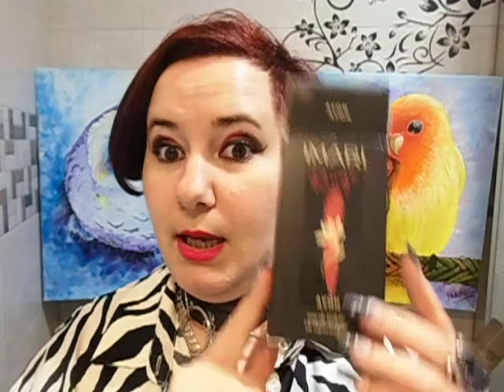Imari Rouge AVON Reseña de perfume - SUB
Pedido de 29,99 euros para gastos de envio gratis, envío también a Canarias